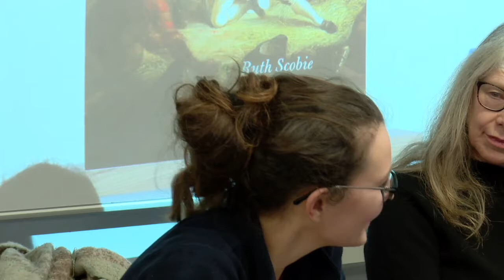Book at Lunchtime: Celebrity Culture and the Myth of Oceania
An intriguing case study on how popular images of Oceania, mediated through a developing culture of celebrity, contributed to the formation of British identity both domestically and as a nascent imperial power in the eighteenth century.

At the end of the eighteenth century metropolitan Britain was entranced by stories emanating from the furthest edge of its nascent empire. In the experience of eighteenth-century Britain, Oceania was both a real place, evidenced by the journals of adventurers like Joseph Banks, the voyage books of Captain James Cook and the growing collection of artefacts and curiosities in the British Museum, and a realm of fantasy reflected in theatre, fashion and the new phenomenon of mass print.

In this innovative study Ruth Scobie shows how these multiple images of Oceania were filtered to a wider British public through the gradual emergence of a new idea of fame - commodified, commercial, scandalous - which bore in some respects a striking resemblance to modern celebrity culture and which made figures such as Banks and Cook, Fletcher Christian and his fellow mutineers on Pitcairn Island into public icons. Bringing together literary texts, works of popular culture, visual art and theatrical performance, Scobie argues that the idea of Oceania functioned variously as reflection, ideal and parody both in very local debates over the problems of contemporary fame and in wider considerations of national identity, race and empire.